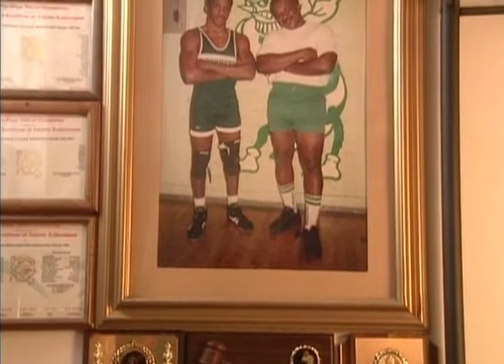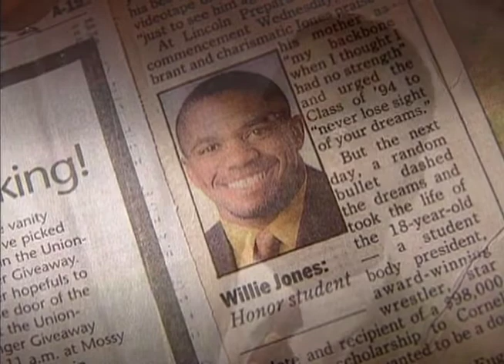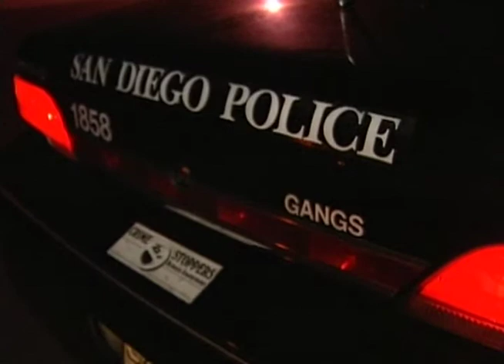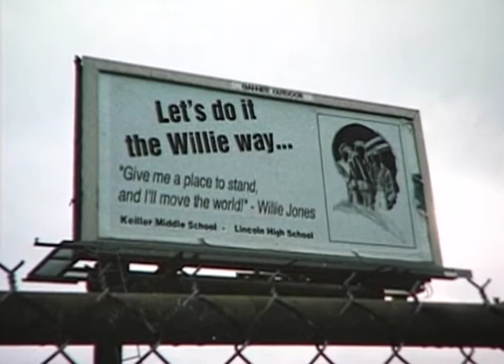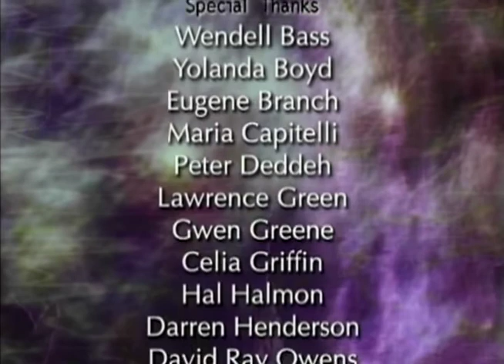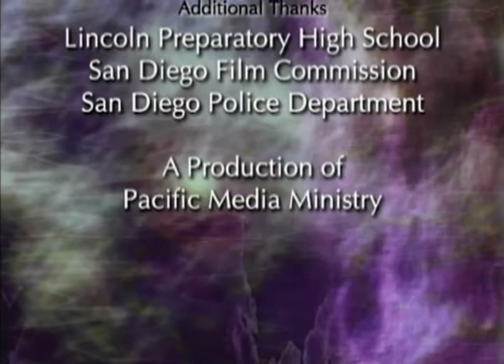Guns, Gangs & Violence The Willie Jones Story - Teen Issues Christian Solutions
A Regional Emmy Award-Winning Documentary.  Willie Jones, was valedictorian of his high school class, an outstanding student, athlete and class leader bound for Cornell University.  The day after he graduated, Willie Jones Jr. was gunned down in a drive-by shooting as he left a graduation party where parents were acting as chaperons, alcohol was prohibited and an off-duty police officer was providing security.  The killing of Willie Jones shocked and angered much of San Diego, particularly the African American community, in which Jones had become a role model and a symbol of hope.

Family members and friends reflect on the very personal pain of youth violence and express hope that Willie's story will be a resounding wakeup call for teenagers today facing the daily struggles of guns, gangs and violence.

This series helps parents, teens and families incorporate Christian values into their daily lives.  It reinforces traditional values and gives guidance on how to approach life’s challenges and the tools needed to deal with them.  Each program provides support for parents and families through a Christian perspective along with practical advice on every aspect of living as a Christian in today’s World.

Teen Issues Christian Solutions  Living Ones Life with a Christian Perspective Series

CH9992